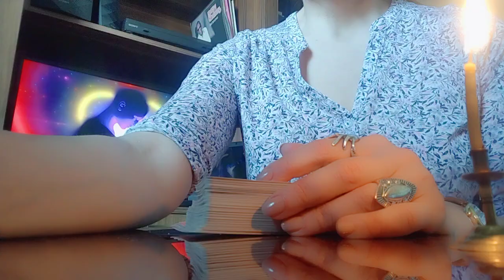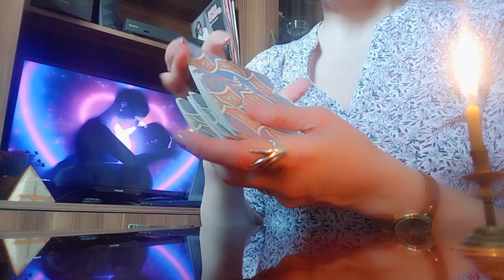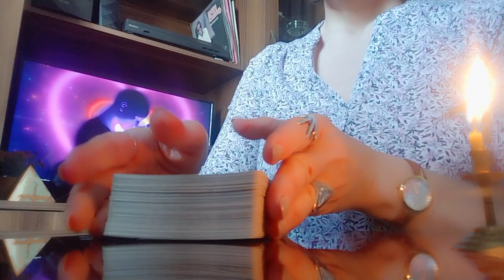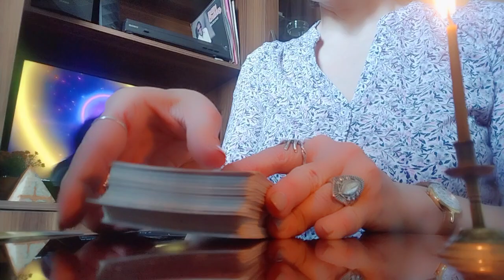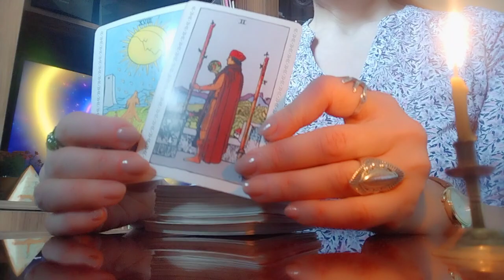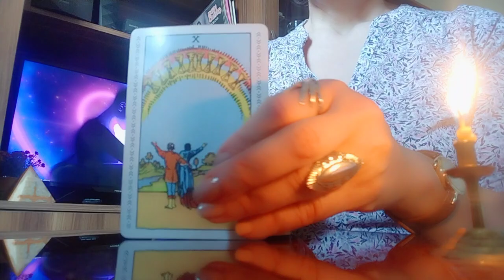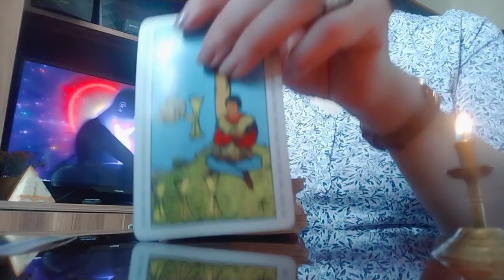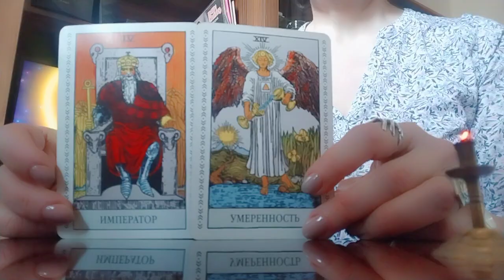ურთიერთობა კითხვის ნიშნებით, რაც გაფიქრებთ/მომავლის პერსპექტივა ჩაფიქრებულ პიროვნებასთან✨🃏✨.